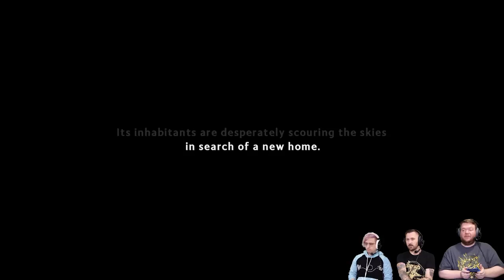REGROW THE WORLD!! - Distant Bloom (Demo Gameplay)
Stumpt plays the Distant Bloom demo! Harness the power of plants to restore the environment.

About Stumpt:
Welcome to the official Stumpt YouTube channel! On this channel, you’ll find a variety of gaming content including casual multiplayer games, party and puzzle games, local multiplayer games, and more. For instant updates, check out the social media accounts above.